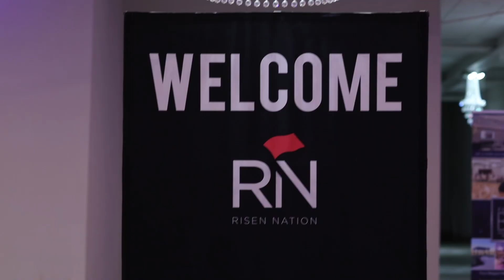5 Years of Risen Nation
This April, we celebrate 5 years as a church body. We thank the Lord for his favor, for lives being changed, and a community of believers making an impact in our city.

Thank you Risen Nation Family.